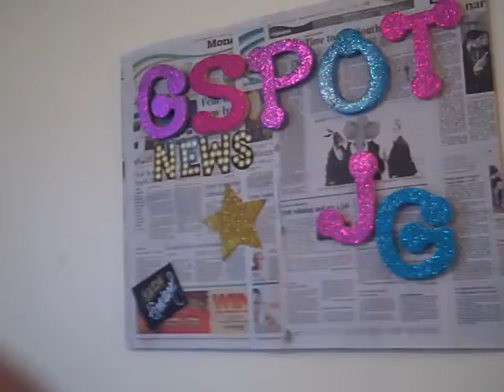Jan 3 GSPOT NEWS